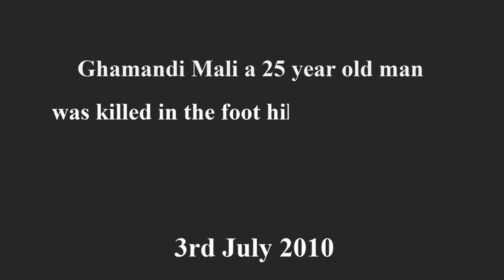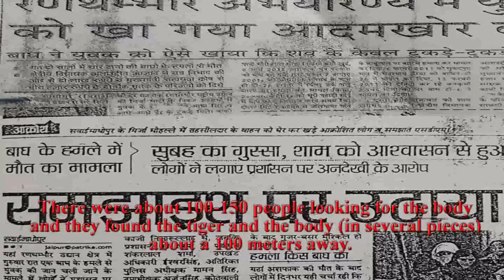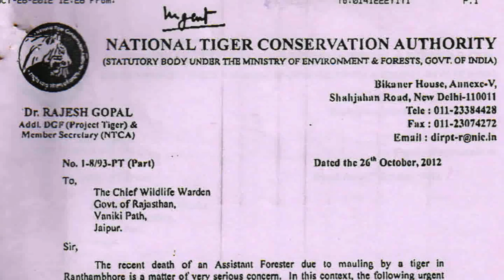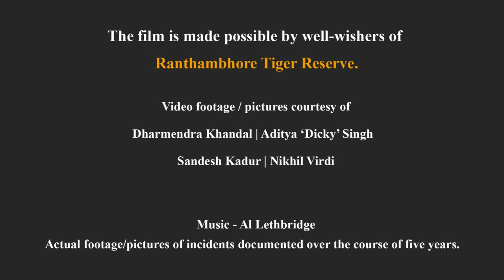Truth about T 24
This is the true story of Ustaad (or T 24) - a popular tiger of Ranthambhore Tiger Reserve, who had killed four people since 2010. This video is a compilation of footage taken over last five years presenting evidence of T 24 as a proven Man Eater